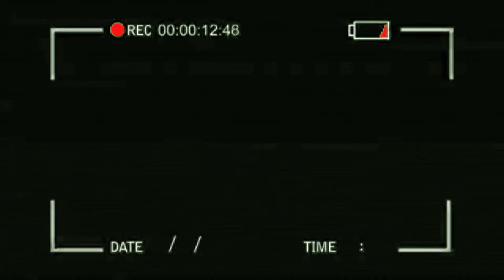Funny Voice Chat Moments | BGMI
𝐏𝐥𝐚𝐲𝐬𝐭𝐲𝐥𝐞 - 𝐓𝐡𝐮𝐦𝐛 𝐏𝐥𝐚𝐲𝐞𝐫
𝐆𝐲𝐫𝐨 𝐀𝐥𝐰𝐚𝐲𝐬 𝐎𝐧.

𝐊𝐫𝐢𝐩𝐚𝐲𝐚 𝐓𝐀𝐆𝐒 𝐤𝐨 𝐢𝐠𝐧𝐨𝐫𝐞 𝐊𝐚𝐫𝐞
pubg gameplay in shinchan voice
shinchan in pubg mobile
shinchan playing pubg mobile
shinchan voice pubg mobile
Shinchan voice in bgmi